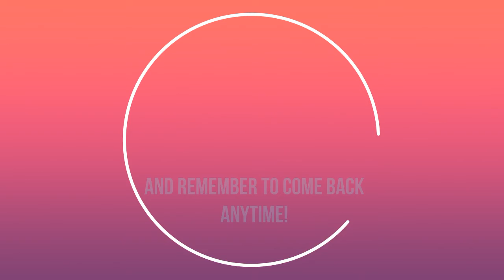A Series Of Unfortunate Events S1 E3(Blind Reaction)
WALTR Reptile Room Part 1